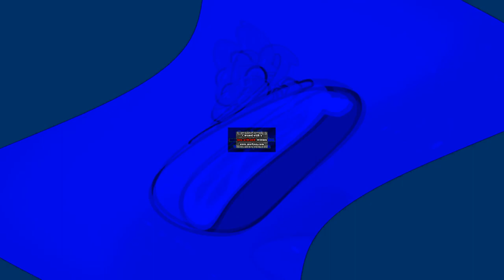Preview 2 Talk To The X Center Effects